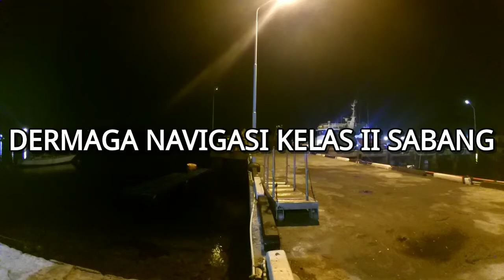MANCING DI DERMAGA NAVIGASI KELAS II SABANG.HD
Sambil menunggu sahur
Pasukan batreshoak mancing ikan guys di dermaga navigasi kelas ll sabang.